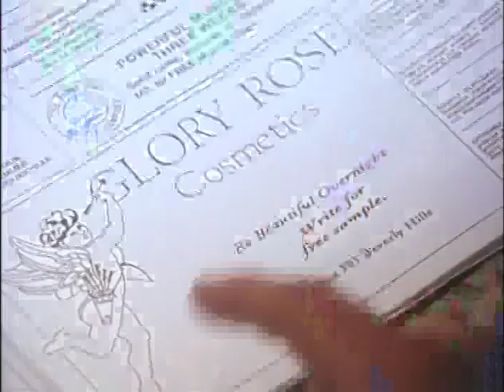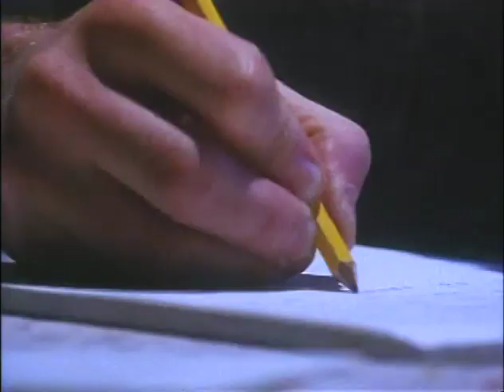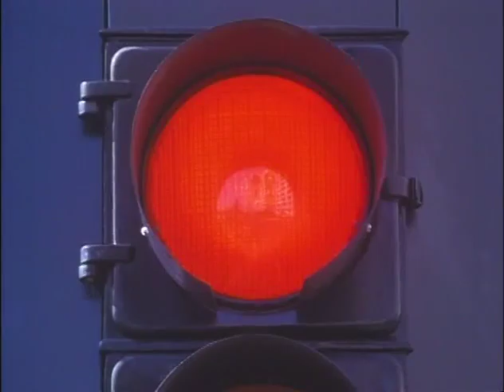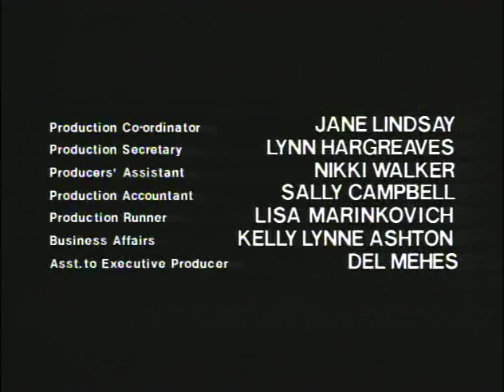THE RAY BRADBURY THEATER -- Great Wide World Over There ( 6th Season )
starring Tyne Daly